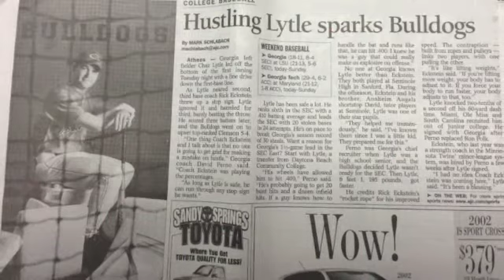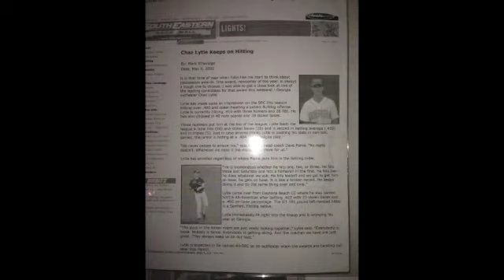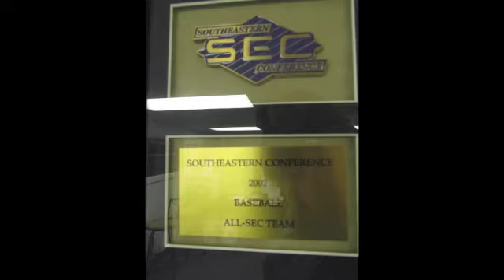Chaz Lytle - University of Georgia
All-Time Stolen Base Champion